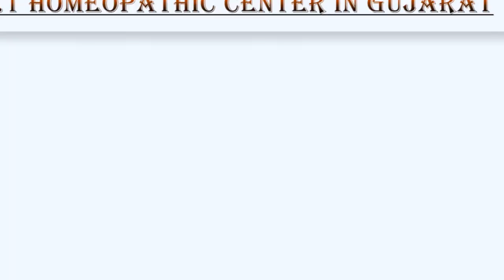Is Homeopathy Safe and Effective ? | Homeopathy Treatment | Is homeopathy cure Disease | works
BRAHM HOMEOPATHIC HEALING AND RESEARCH CENTRE :
Is Homeopathy Safe and Effective ? | Homeopathy Treatment | Is homeopathy cure Disease

Lab investigation.
Counselling Centre.